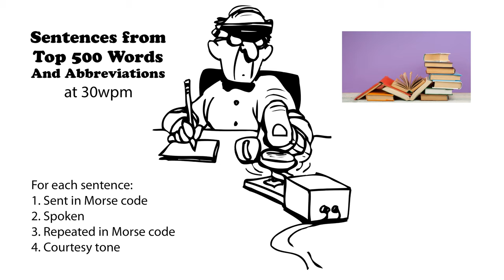Sentences from Top 500 Words and Abbreviations 30wpm